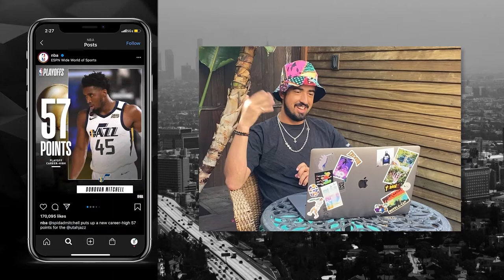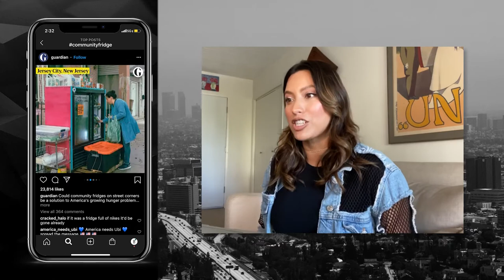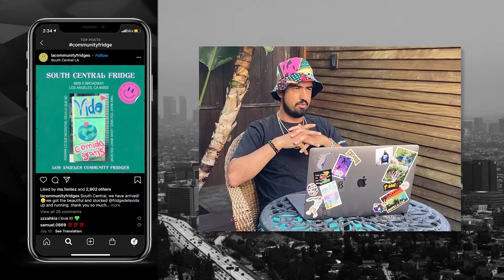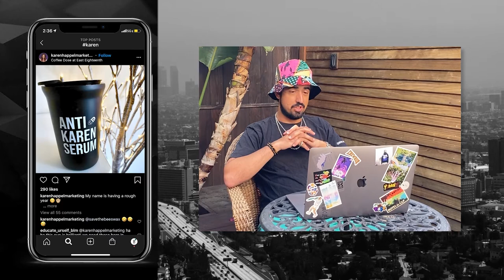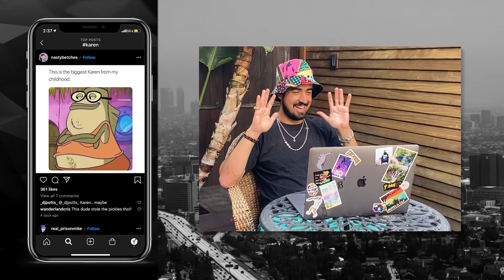Rudi, Karens Gone Wild, and Face Mask Frustration | The Hub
Bruno and Natasha are checking in with the return of sports, community fridges, and Karens making a scene. Music artist and Bachelor alum Rudi shares her new single Stupid Boy. Plus, why are some people so mad about wearing face masks? All that and more on The Hub! S2 E11